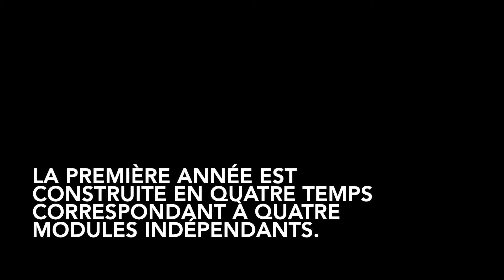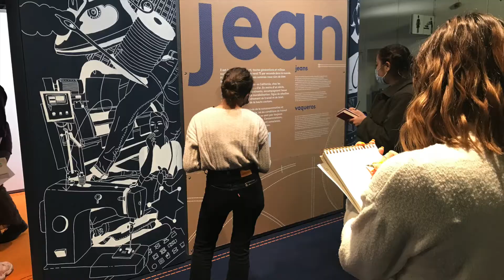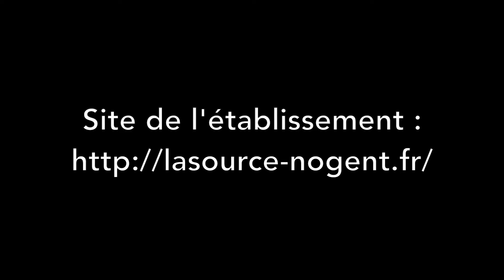Interview Laetitia et Elise Dnmade1 spectacle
Interview Laetitia et Elise - étudiantes en  Dnmade1 spectacle